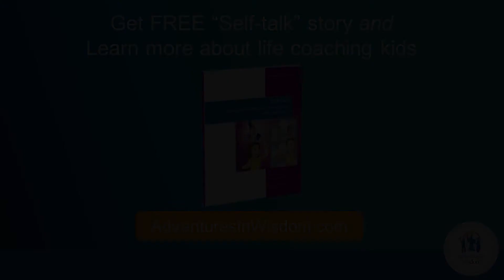Coach success is kids success! How Adventures in Wisdom supports their life coaches for kids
Succeeding as a trainer or life coach takes more than being a great trainer or coach. There are business challenges as well.

Jack Canfield asks how Adventures in Wisdom supports their certified life coaches for kids with getting clients and being successful.

Renaye shares how coaches are supported with done-for-you business and marketing tools, a Business Accelerator Curriculum to help WISDOM Coaches get their first 10 clients,  an active community that shares information and ideas, programs to help coaches be found including social media, a directory, a Connect with a Coach program to connect parents with coaches, and more.

Watch the whole interview from Jack Canfield's "Talking About Success TV show, and learn more about life coaching for kids and coach success